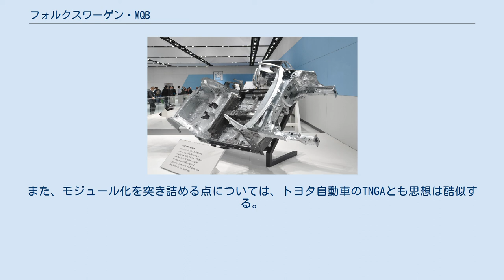フォルクスワーゲン・MQB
フォルクスワーゲン・MQBとは、ドイツのフォルクスワーゲングループが開発した、プラットフォームを基幹としたFFとFFベースの4WD車用のエンジニアリングアーキテクチャである。
 2012年のハノーファー・メッセにて披露されたMQB 技術概要は名称とともに2012年2月1日に発表された。
 MQBとはドイツ語でモジュールキットを意味する「Modulare Quer Baukasten」の頭文字をとったもので、英語で表現すると「Modular Transverse Matrix（モジュラー・トランスバース・マトリックス）」となる。
 従来、プラットフォームはセグメントごとに開発・生産されてきたが、MQBはセグメントの枠を超えて共通部品を増やし、生産コストと車両価格の抑制、主要技術の共有、そして最高水準の強度の確保を実現させることを目的に開発された。
複数セグメントに投入する車種を一括企画し、先行開発の段階で車両システム全体をエンジンやシャシー、ボディ、電子制御などの部分ごとに細分化し、各部分の設計の共通要素と変動要素を定義し、各設計要素の組み合わせ方も定義することで、多様な車種を少ない開発工数で作ることを可能にするものである。
 MQBの特徴のひとつとして、前輪からアクセルペダルの間隔が固定されている以外その他の全ての寸法を自由に変えられることが挙げられる。
「モジュラー ガソリン エンジン システム（MOB）」「モジュラー ディーゼル エンジン システム（MDB）」の2種類に大別されるが、すべてのエンジンは車体サイズが変わっていても同じ位置に搭載され、天然ガス・ハイブリッド・EVにいたるまで、それらのユニットを内燃エンジンと同じ位置に搭載することも可能となっている。
この戦略によってエンジンやギアボックスのバリエーションが約90 %削減可能となる。
 将来的にBセグメント（フォルクスワーゲンでいうところのポロ）からDセグメント（同パサート）までをMQBひとつでカバー出来るようにし、これ以上のセグメントはMLB（ドイツ語のModularer Längsbaukaste Baukastennの頭文字。英語ではModular Longitudinal Matrix）となる。
MQBはフォルクスワーゲンはもちろん、同グループであるアウディ、セアト、シュコダの各車両にも順次展開される。
 なお、ルノーと日産が共同開発したCMF（Common Module Family）や、ボルボが開発したSPA（Scalable Product Architecture）は、MQBと概念がかなり似通っている。
また、モジュール化を突き詰める点については、トヨタ自動車のTNGAとも思想は酷似する。
 アウディTT The Modular Transverse Matrix platform